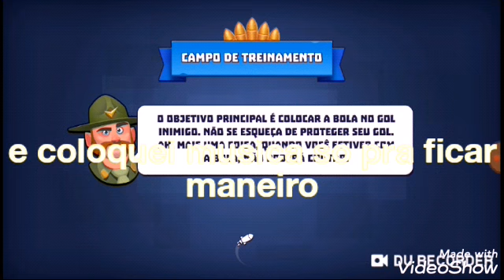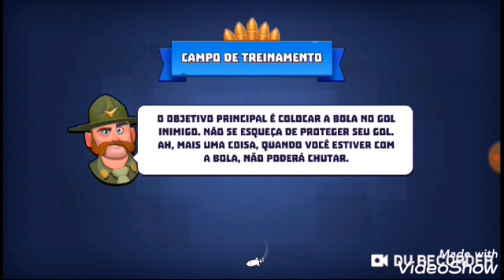Tanks alot a minha primeira vez jogando kk deu ruim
Galera saiu uma merda esse video kk